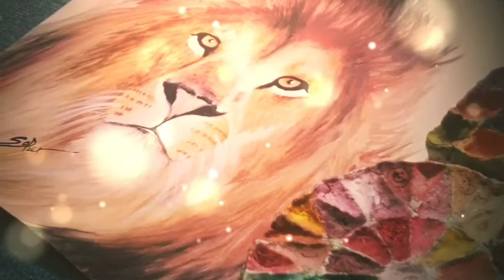رسم اسد lion 🖌️🎨🦁